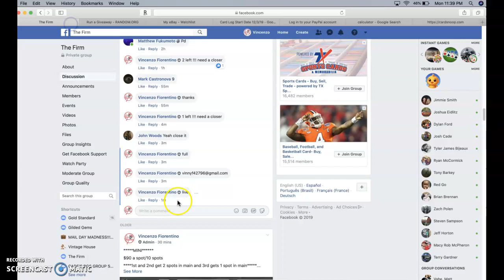adley mini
thanks